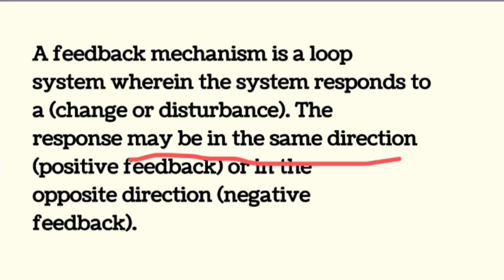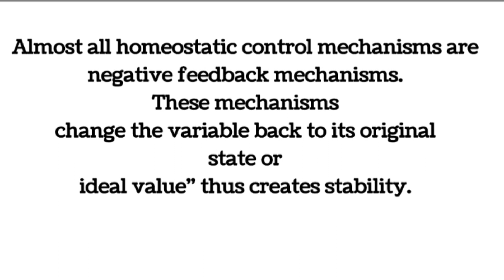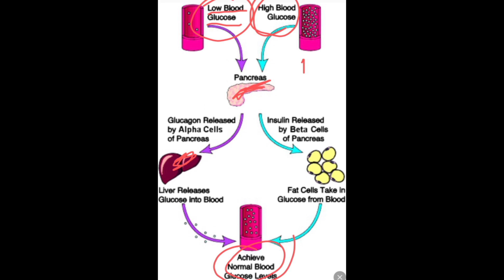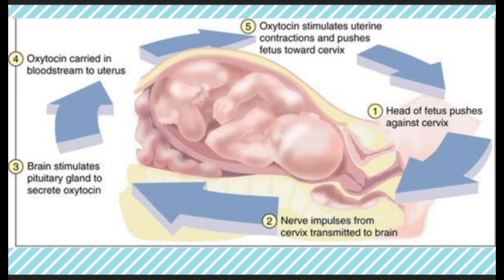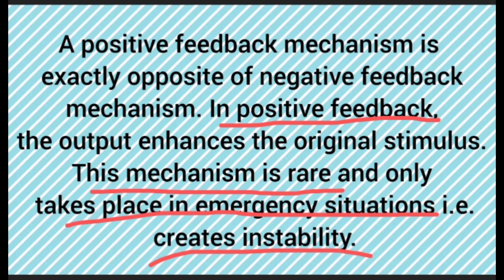Feedback mechanism|positive and negative feedback mechanism|Urdu|Hindi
Positive and negative feedback mechanisms are discussed in detail every point related to this topic was explained in detail by giving suitable examples